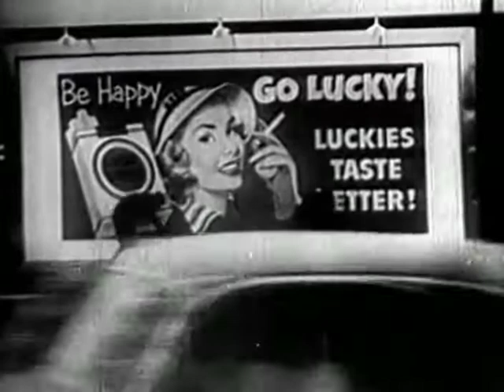The Jack Benny Program Episode 1 - 4